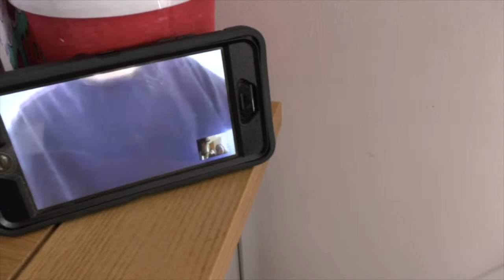Stay At Home Stars Episode Eleven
Mary chats to her man, Smithy on facetime